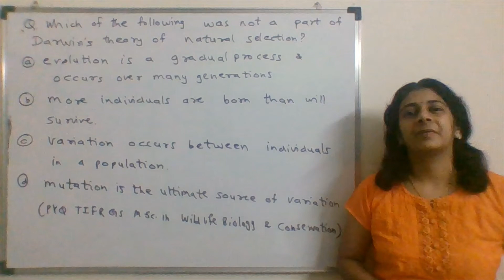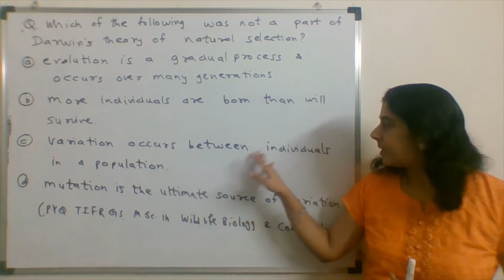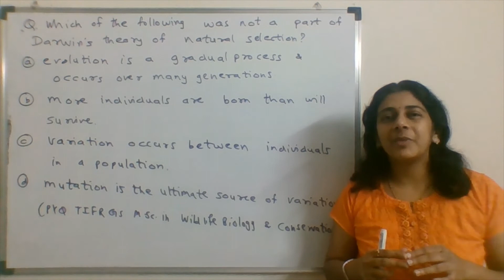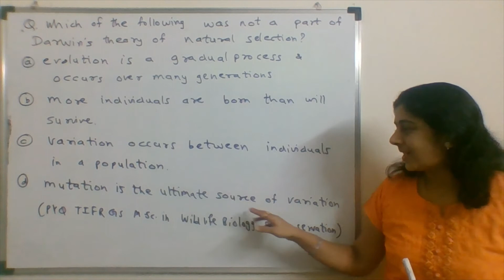TIFR GS/ M.Sc. in Wildlife Biology and Conservation| Solved PYQ | Solving Questions with Gauri ma’am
Pursuing  M.Sc. in Wildlife Biology and Conservation from TIFR is wonderful career option for those, who really love nature. Also when TIFR offers this degree along with stipend, it becomes golden opportunity for students.
Here, I am trying to help such ambitious aspirants of TIFR in achieving their dream goal.
Watch the video to find the answer with explanation of the PYQ from the exam.